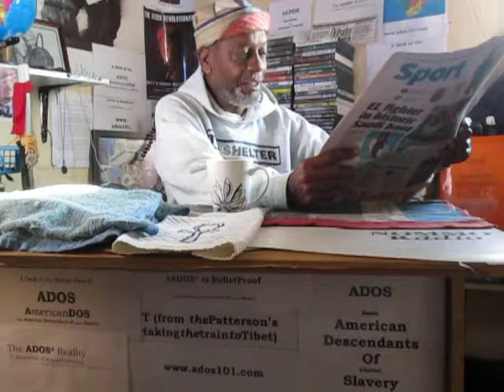Not ADOS Fight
In this posting theBrother speaks on distractions and such, as far as the ADOS Reality of battle goes.

Crypto Currency /BitCoin CONTRIBUTIONS:
722fce22-5e9f-42fc-a378-2da90f5d267a